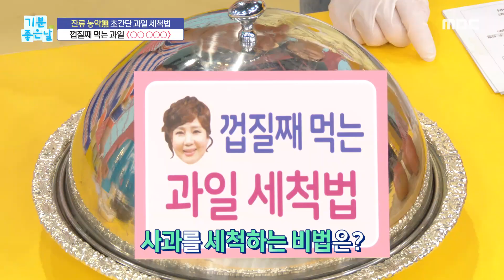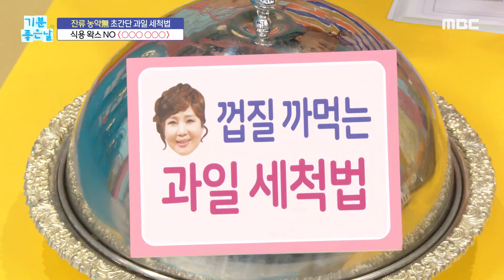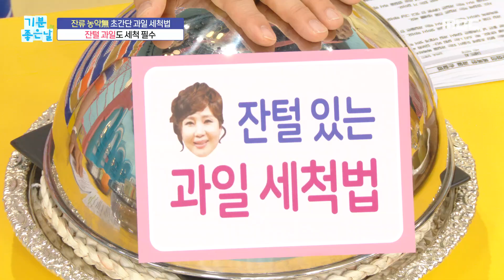[기분 좋은 날] 초간단 과일 세척법 공개, MBC 230615 방송